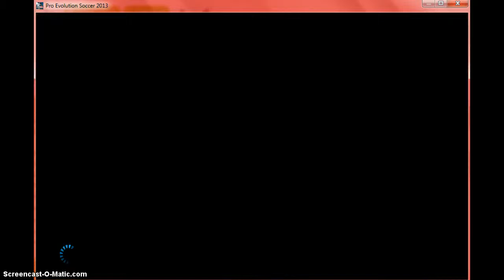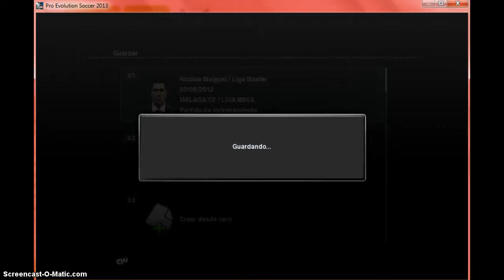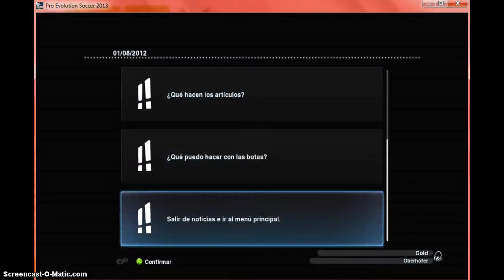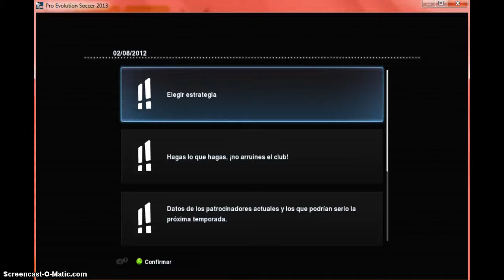Liga Master Cap 1 parte 1- Valencia